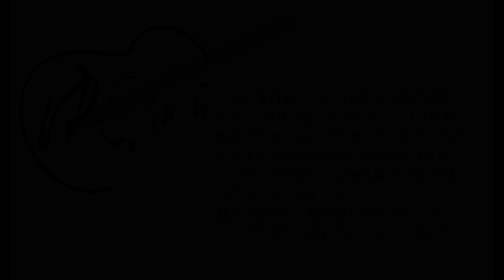丸山ももたろう&福留順一 無観客ジョイントLIVE in ゆらゆら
５月１日の「丸山ももたろう&福留順一 ジョイントLIVE」は
コロナウィルスの影響により延期とさせて頂きましたが
自粛されているみなさんに何か出来ればと話し合い
少しですが二人の無観客LIVEをお届けすることにしました。
　騒動が収束したら振替えLIVEを行うので
その時まで楽しみにしていてください♫

また最近ももさんがyoutubeチャンネルを開設したそうです！
そちらも合わせてチェックしてみてください♫
【丸山ももたろうチャンネル】